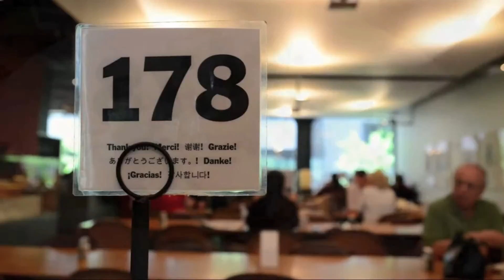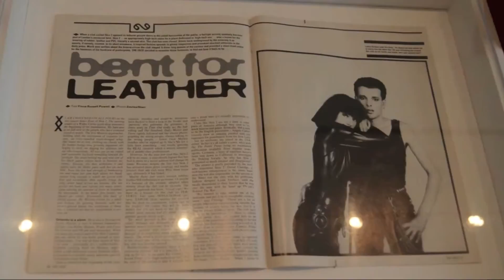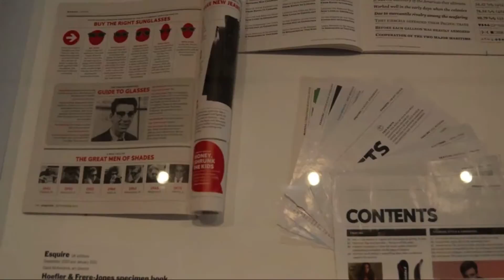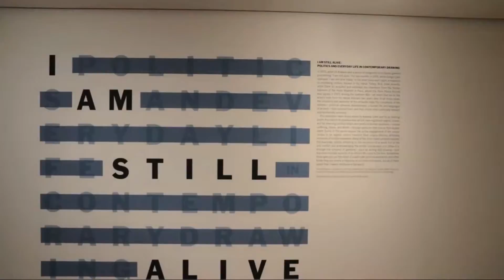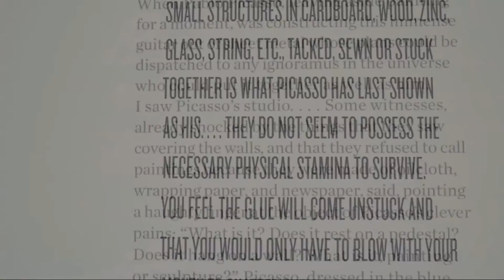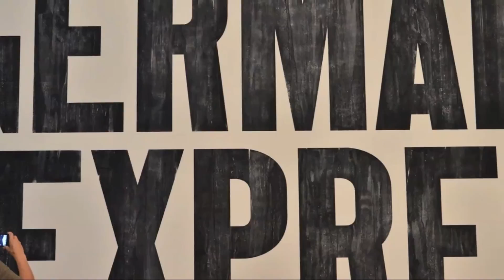20110511-19_ny_0512